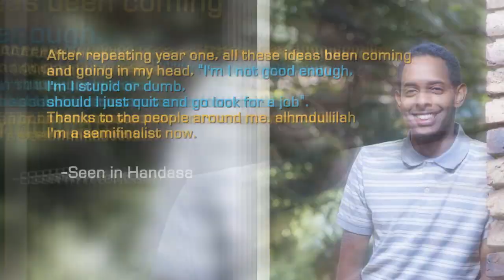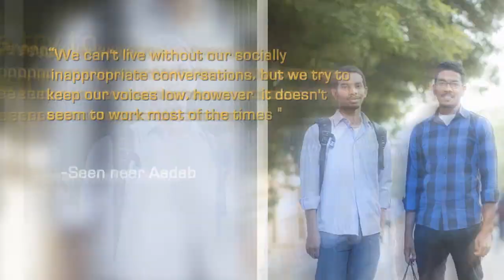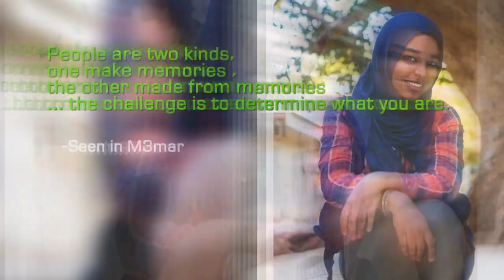humans of University of Khartoum